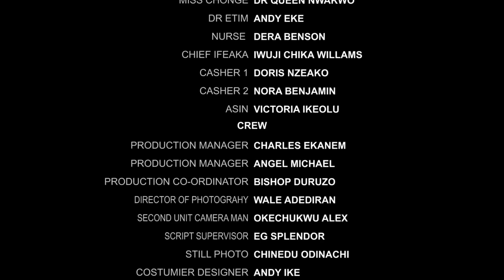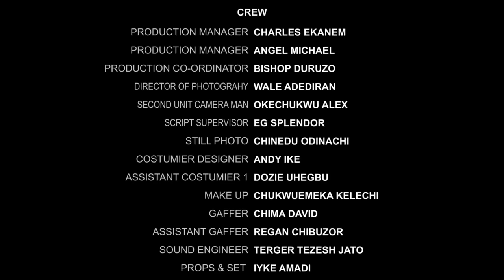THE WAY YOU MAKE ME FEEL (Ruth Kadiri & Maurice Sam) - Brand New 2023 Nigerian Movie